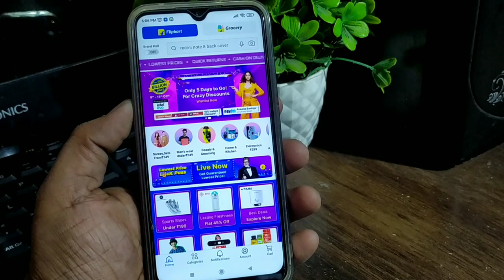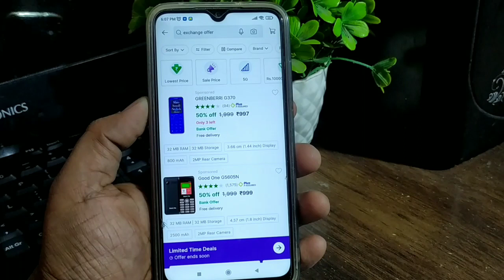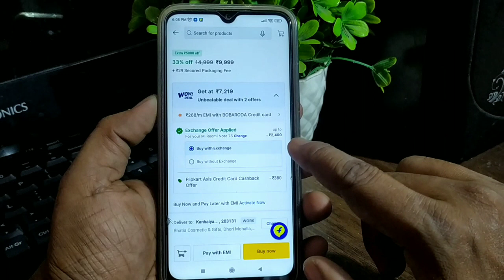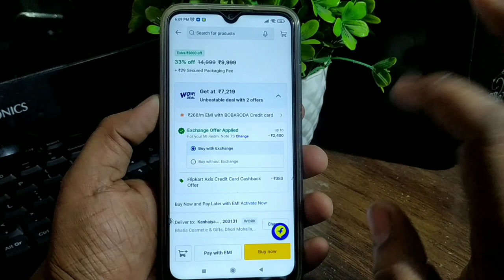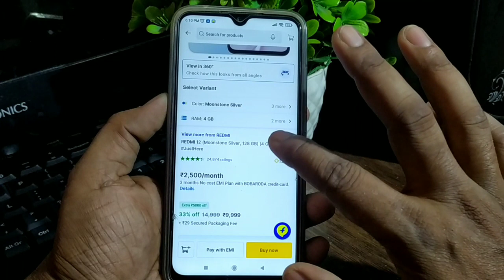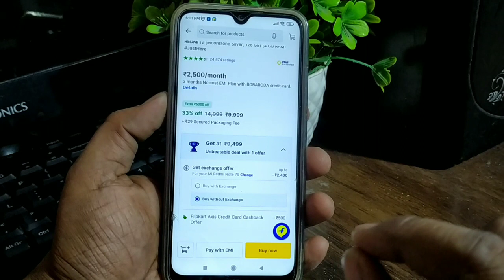Old phone online kaise exchange kare | flipkart se online old phone kaise exchange kare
Old phone online kaise exchange kare | flipkart se online old phone kaise exchange kare | ऑनलाइन सेल में पुराने फोन को नए फोन से कैसे एक्सचेंज करें old phone exchange kaise kare,